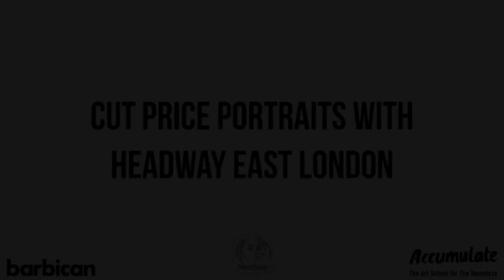Accumulate with Headway East London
Printing techniques creative workshop at The Barbican